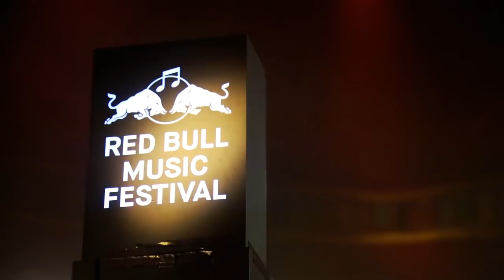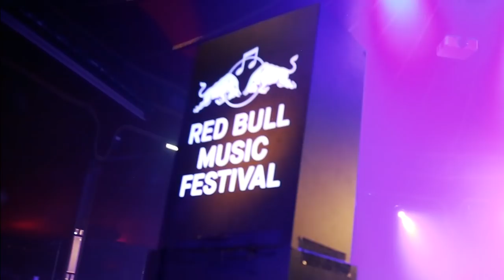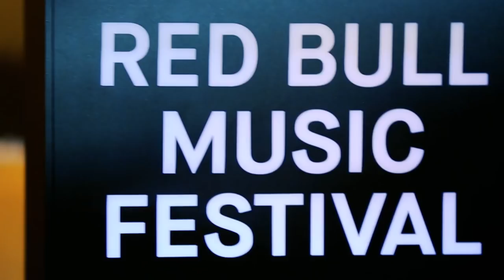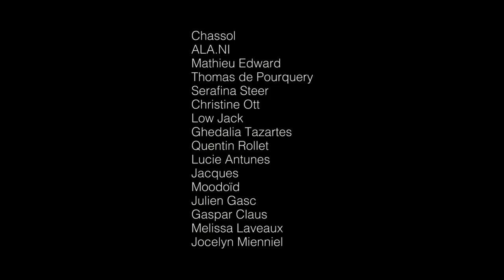Red Bull Music Festival Paris - Cadavre Exquis, orchestré par Chassol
EN CONCERT - au Cabaret Sauvage le jeudi 29 juin 2023 pour Tricatel Machine avec de nombreux artistes du label.

16 musiciens, une soirée de duos improvisés

Le Red Bull Music Festival Paris investit le Cabaret Sauvage pour une soirée placée sous le signe de l'improvisation. Orchestré par le compositeur et pianiste parisien Christophe Chassol, ce concert en forme de duos improvisés présente 16 musiciens issus d'horizons divers se relayant sur scène, à raison de cinq minutes d'improvisation par duo.

Une performance unique célébrant l'inattendu et l'imprévisible avec la collaboration de :

Chassol (clavier)
Thomas de Pourquery (saxophone & chant)
Quentin Rollet (saxophone sopranino)
Gaspar Claus (violoncelle)
Jocelyn Mienniel (flûte)
Low Jack (loops & beats)
Lucie Antunes (batterie préparée)
Christine Ott (ondes Martenot)
Serafina Steer (harpe)
Ghedalia Tazartes (chant)
Mathieu Edward (batterie)
ALA.NI (chant)
Jacques (live sampling)
Melissa Laveaux (guitare & chant)
Moodoïd (guitare & voix)
Julien Gasc (clavier & voix)

Vidéo réalisée par Boris Memmi.

Merci à Guillaume Sorge et au Red Bull Music Festival Paris.